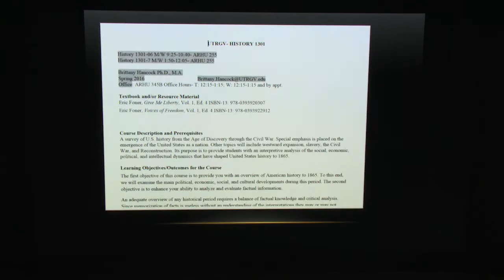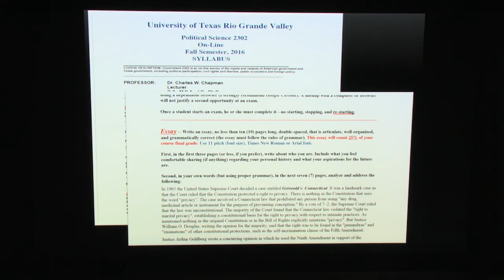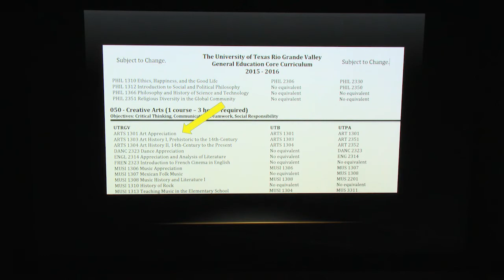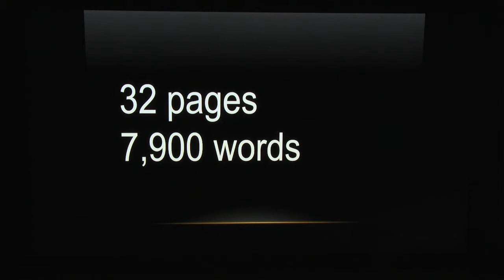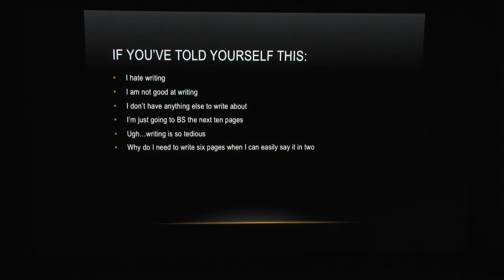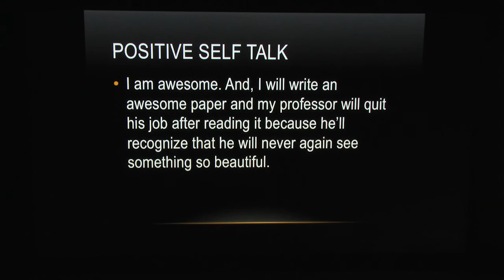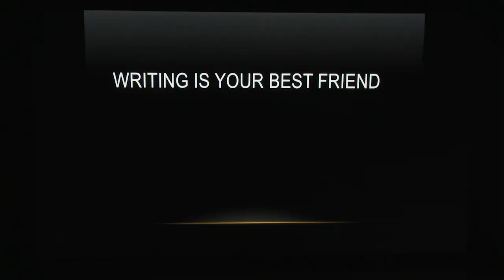First Year Experience: WRITING IS YOUR BEST FRIEND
Thomas De La Cruz, Lecturer 1 from Writing and Language Studies, speaks to students about writing.